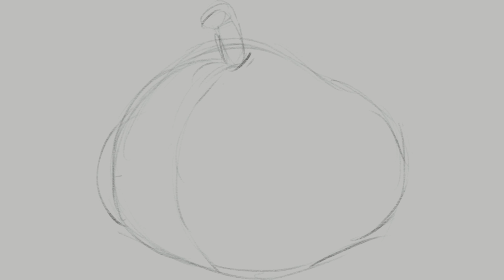Concept Art Time-Lapse: Bad Pumpkin!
While everyone is running from the guy with the chainsaw, it's really the pumpkin slayin' folks! Enjoy this timelapse concept art of a very bad pumpkin! Trick or treat!